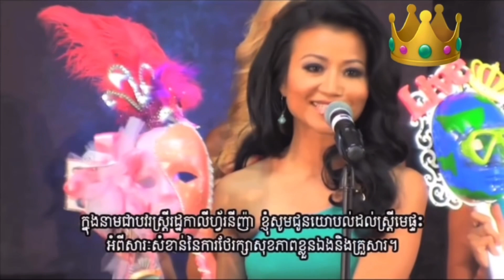Jacqueline Bhagavan Mrs. California America USA 2015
Mrs. California America 2015 winner Jacqueline Bhagavan